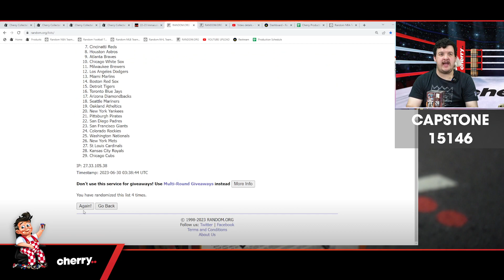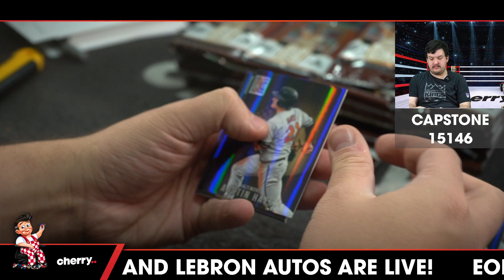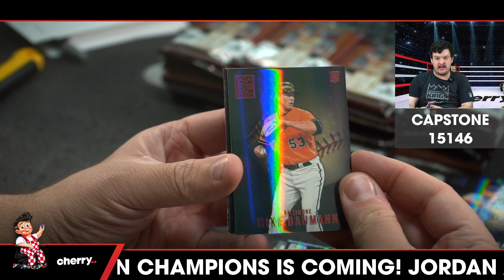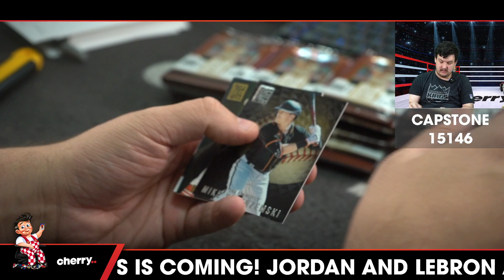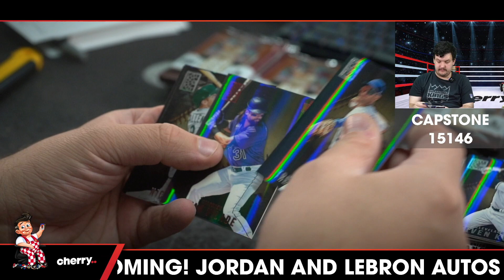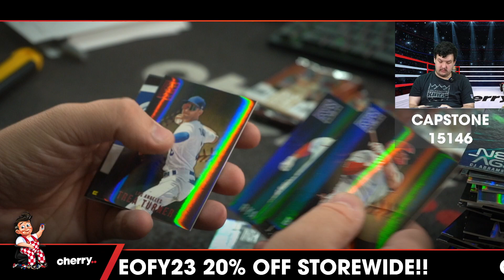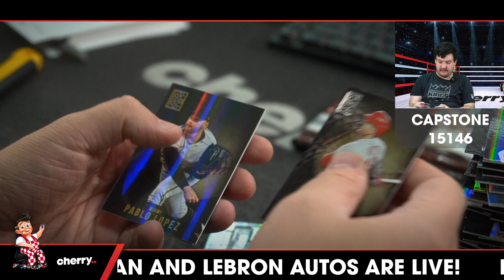2022 Capstone MLB 2-Box Break #15146 (Giveaway Rays) - Team Based - Jun 30 (5pm)